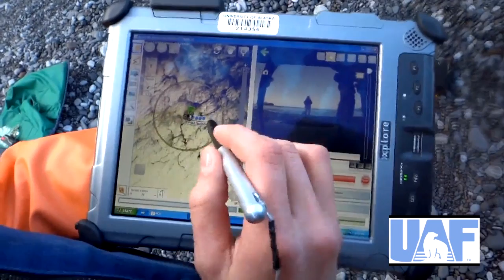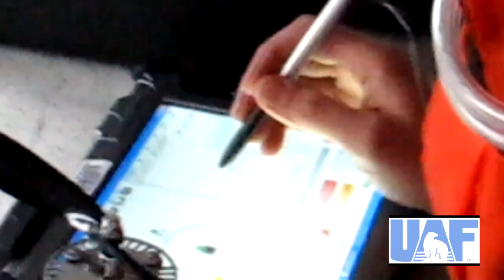Fly Scout Fly